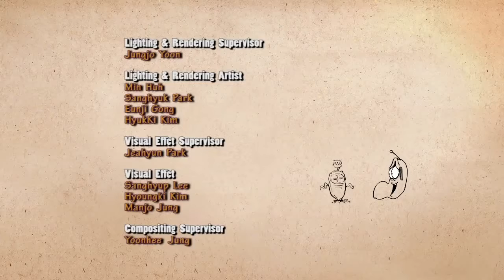Larva Insectivorous Plant Ep #52